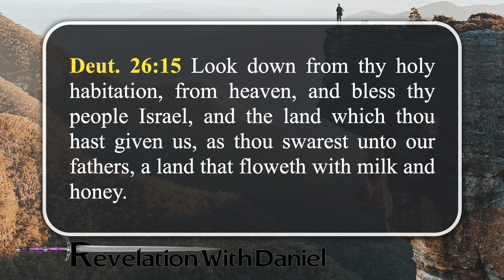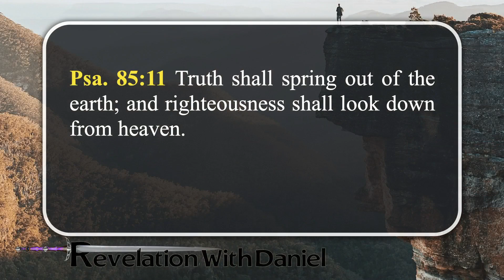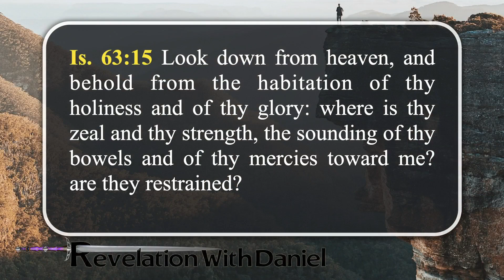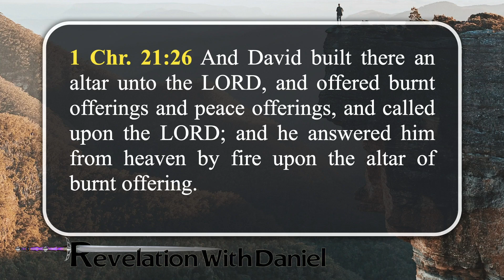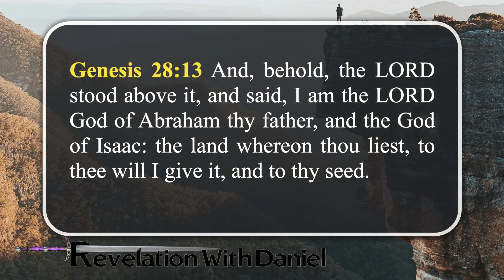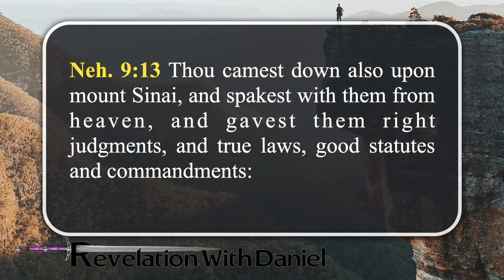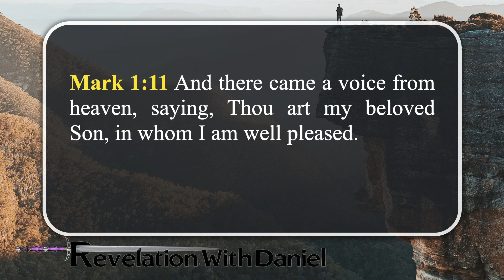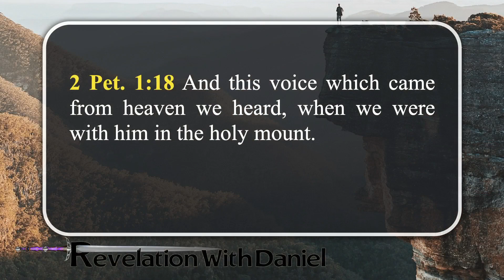God Looks Down - with Pastor Daniel Mesa